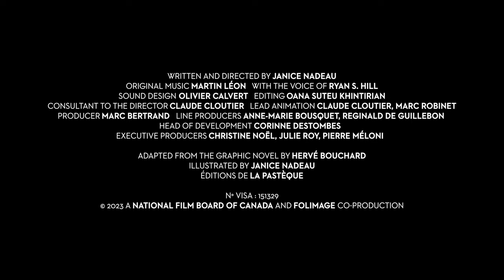Harvey (short film / English version) | Teaser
"Harvey"
Un court métrage de / A short film by : Janice Nadeau (9 min).

Synopsis :
[FRANCAIS] Court métrage adapté du roman graphique du même nom, HARVEY met en scène un petit garçon qui raconte avec candeur le printemps où son monde a basculé. Par petites touches singulières, cette œuvre lumineuse de Janice Nadeau, sertie dans un écrin musical signé Martin Léon, jette un regard poétique sur le deuil d’un enfant à l’imagination débordante et sur sa façon d’échapper à la disparition d’un parent.
[ENGLISH] A short film adapted from the graphic novel of the same name, HARVEY depicts a young boy who candidly recalls the spring day when his world turned upside down. Filled with original little touches and told through the eyes of a child with an overflowing imagination, this luminous work by Janice Nadeau, featuring elegant music by Martin Léon, poetically examines bereavement and coping with the loss of a parent.

Versions disponibles / Available versions :
- version française / French version
- version française avec sous-titre anglais / French version with English subtitles
- version anglaise / English version

Coproduction : National Film Board of Canada / Folimage. With the participation of CNC.

Distribution / International sales : ONF Canada (Monde sauf Europe / World except Europe), Folimage (Europe)